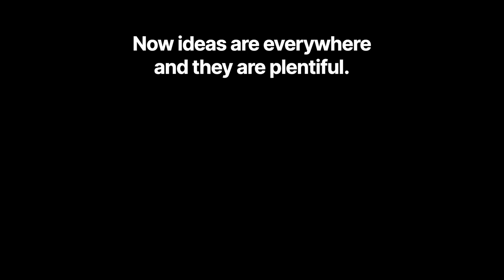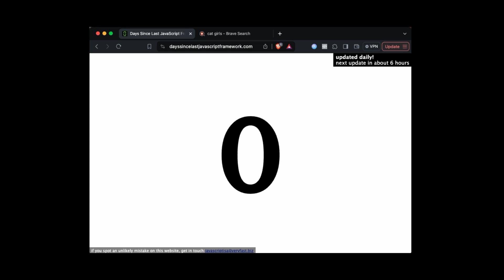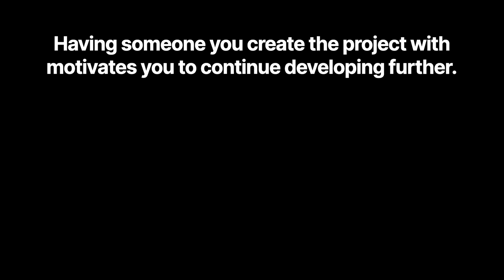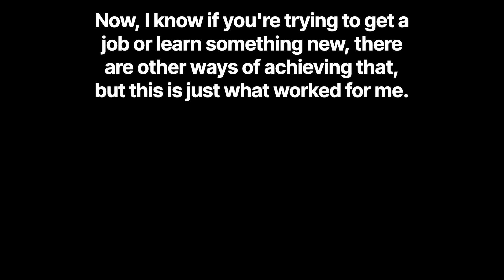Best Programming Project That Set Me Apart From Other Programmers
Yo, I had this idea one night when i couldnt fall asleep, and finished it today :) hope you enjoy, took me like 6 hrs to edit

Song: Sappheiros - Universe
Song: Sappheiros - Fading